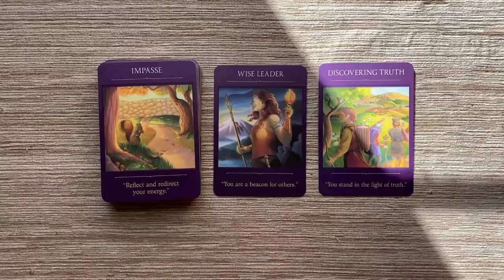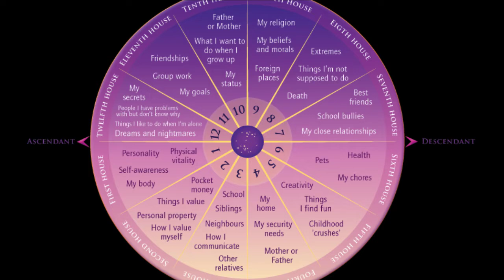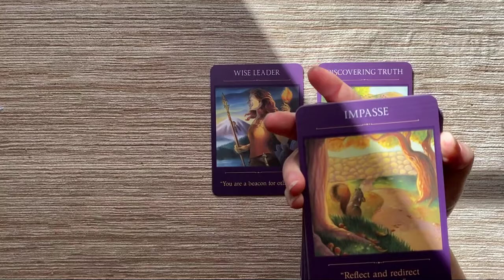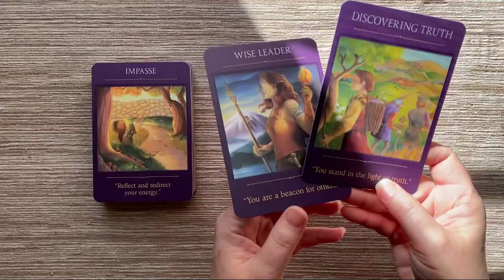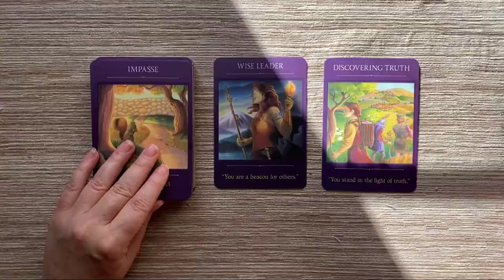HAPPY BIRTHDAY, SAGITTARIUS! 🎉 Year Ahead Advice 🎉 Special Offer: Solar Return Report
LET’S CONNECT!
Sage Spray
HEALING FROM NARCISSISTIC ABUSE:
Video from Pexels.com: Pavel Danilyuk, Koolshooters, Nuthan
Image from Pexels.com: Cottonbro